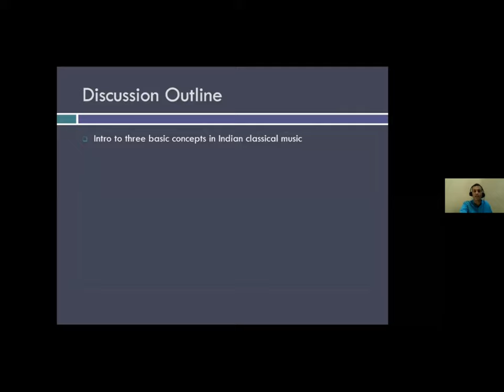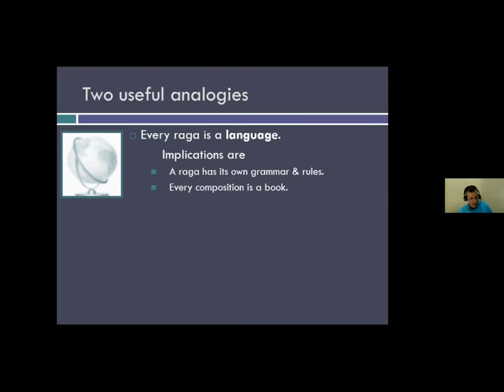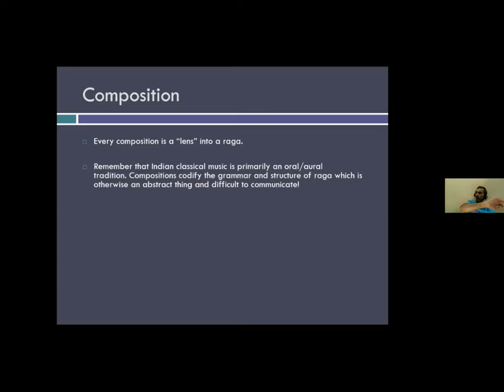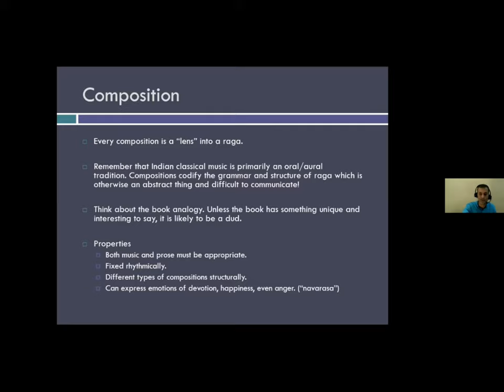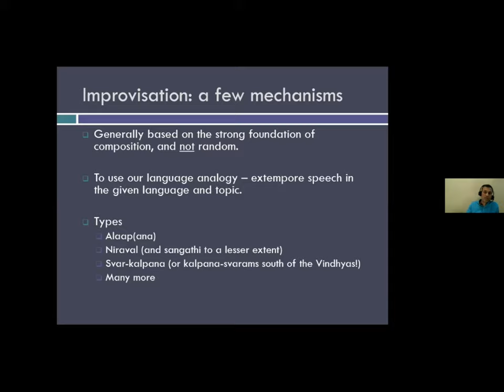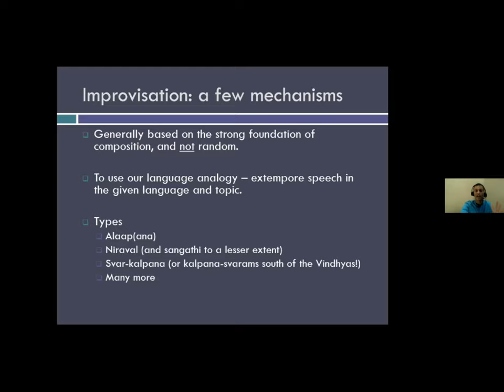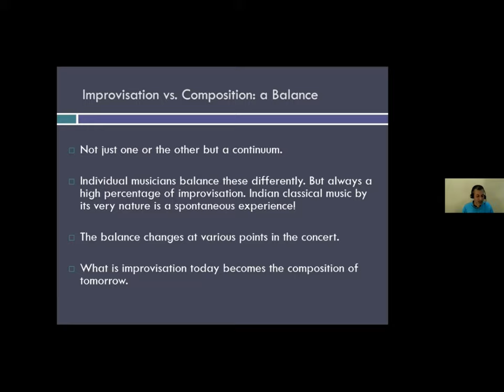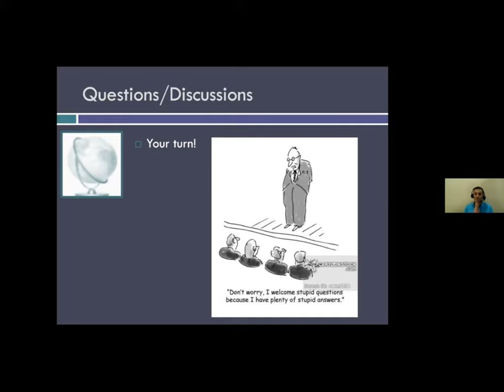Improvisation vs. Composition in Indian Classical Music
By Ram Kaushik
Both great systems of Indian classical music
(Hindustani and Carnatic) have aspects of set
compositions and spontaneous improvisation. This
presentation and demonstration will cover the
following topics:
➢ How should listeners observe and experience
these aspects of Indian classical music?
➢ What is the balance of improvisation vs.
prepared compositions?
➢ How do Indian classical musicians approach
improvisation in the context of tradition?
Audience interaction is welcomed during an
interactive question-answer discussion following the
main section.
The purpose is to demystify aspects of classical music and help in appreciating it more.
No technical knowledge of Indian classical music is necessary. Bring at least some “listener level” interest, an open mind, a sense of humor, your ears, and your curiosity!